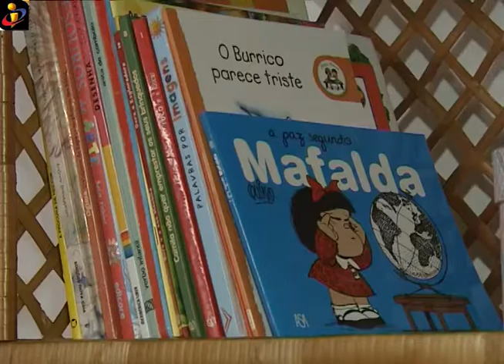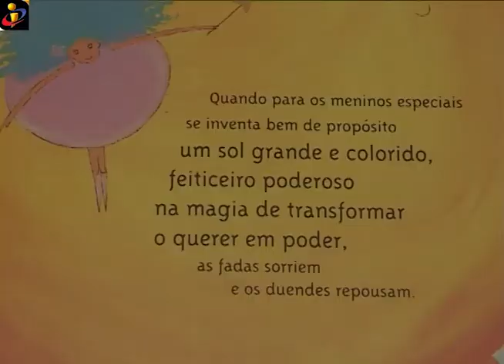TVI MADEIRA - CASA ESPAÇO FAMILIA PAIS E FILHOS